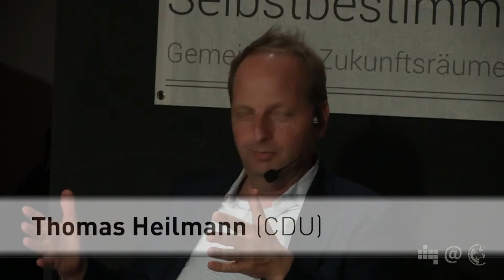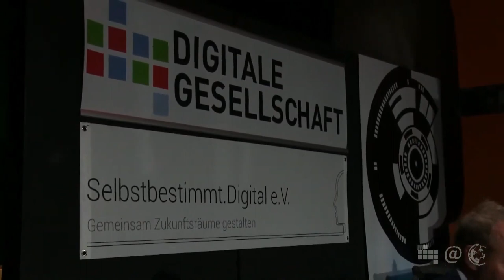NPA 109 - Podiumsdiskussion zur Netzpolitik zur Bundestagswahl 2021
Grundrechte, Demokratie und Infrastruktur für eine digitale Gesellschaft: Podiumsdiskussion zur Netzpolitik der demokratischen Parteien zur Bundestagswahl 2021
Der Netzpolitische Abend vom 7. September 2021 im Rahmen der Initiative Digitale Zivilgesellschaft gemeinsam organisiert von Selbstbestimmt.Digital und der Digitalen Gesellschaft.

Gäste: Saskia Esken (SPD), Tabea Rößner (Die Grünen), Anke Domscheit-Berg (Die Linke), Manuel Höferlin (FDP), Thomas Heilmann (CDU)

Moderation: Julia Kloiber (Superrr Lab) und Hannah Schilling (Selbstbestimmt.Digital)